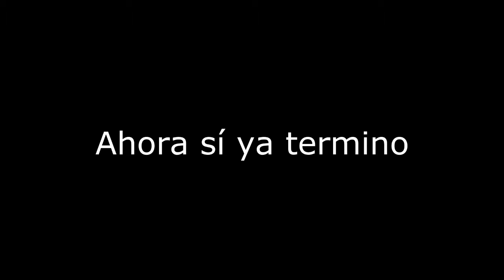YTPH Los 7 coños más perturbadores del dip goeb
El único fin de este vídeo es entretener y hacer reír, no busca ofender a nadie ni al youtuber  Drossrotzank, esto simplemente una parodia ;).